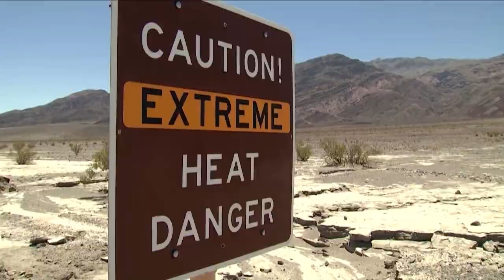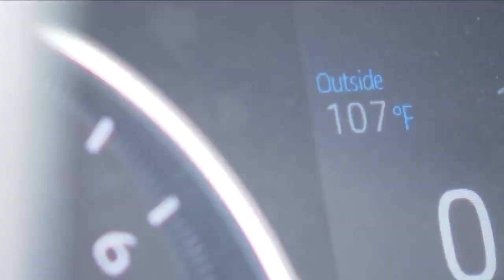Peligrosas altas temperaturas continuarán en Estados Unidos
🚨 ☀️ Las altas temperaturas en Estados Unidos continuarán en los próximos días. La situación es preocupante ya que ha cobrado la vida de decenas de personas.

Este es el panorama que se vive en uno de los veranos más calurosos de la historia.